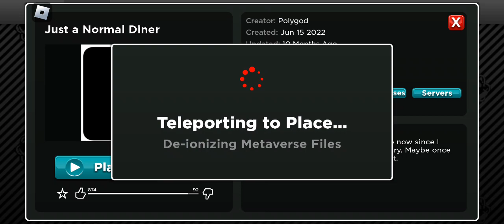i miss this diner